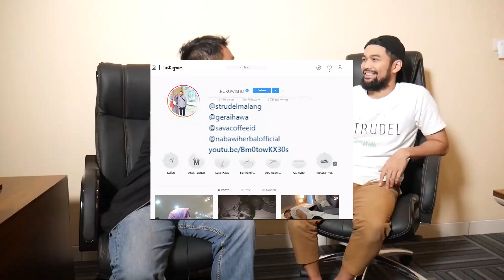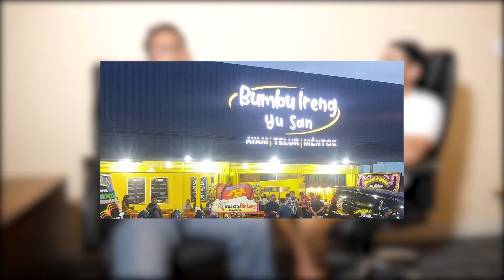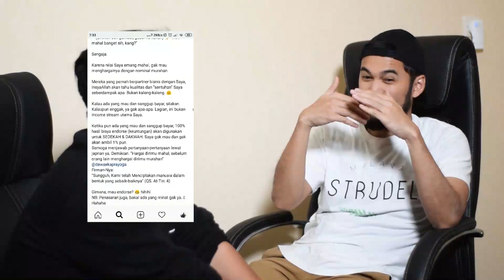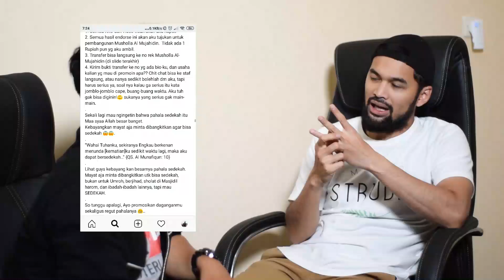TEUKU WISNU: DULUNYA ARTIS, SEKARANG PEBISNIS❗(CERITA ARTIS HIJRAH)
Kalau Anda pernah nonton sinetron Citra Fitri, Anda pasti kenal sosok yang meranin Farel. Hehehe...

Siapa lagi kalau bukan Teuku Wisnu. Suami dari Shireen Sungkar ini dulunya sangat rajin main sinetron dan mukanya nongol di televisi.

Tapi siapa sangka, beberapa tahun terakhir ini, Teuku Wisnu mengubah total arah hidup dan kesibukannya. Kenapa?

Dulunya dia adalah seorang artis, sekarang malah sibuk berbisnis.

Hal tersebut terjadi terutama pasca keputusan hijrahnya dari dunia entertaintment untuk lebih dekat lagi dengan Allah. MasyaaAllah...

Mungkin Anda penasaran, momen apa yang membuat Teuku Wisnu memutuskan Hijrah?

Apa alasan terbesar personil The Sungkars Family ini hijrah?
Apa saja kriteria-kriteria yang diperhatikan saat berbisnis?
Apa rahasia yang membuat Malang Strudelnya laris manis?

Bagaimana ceritanya? Penasaran?

Semoga menginspirasi kalian semua ya guys!